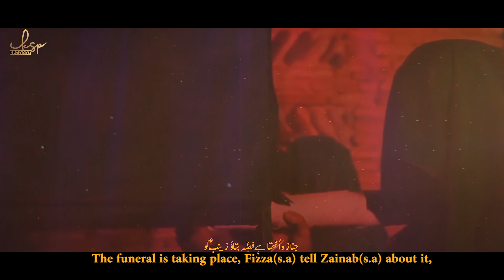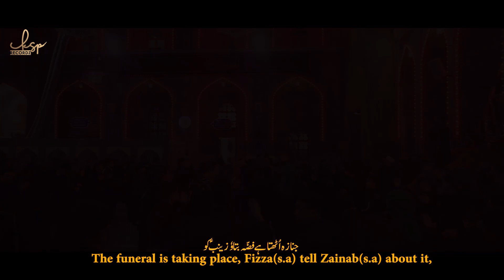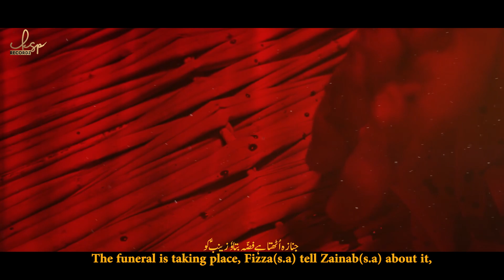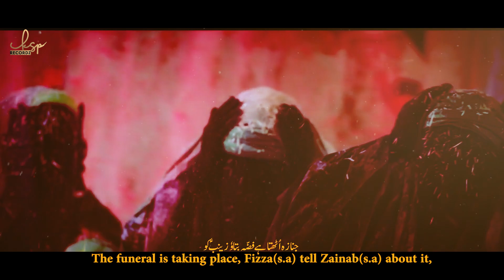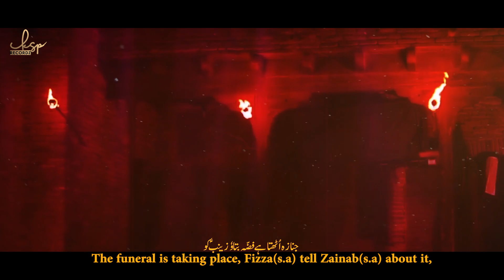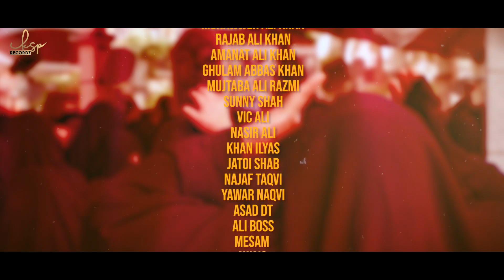Janaza Uthta Hai | Ali Raza | New Noha 2023 | 21 Ramzan Noha 2023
Salam Ya Ali (As) Madad
On the arrival of Ayam E ALI As 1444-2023 Many Condolence to Prophet Muhammad (Saww) and 14 Masoomeen (as) and Especially to Imam e Zamana (AJF).

Recited | Ali Raza
Noha Title - Janaza Uthta Hai
Poetry - Syed Rizwan Rizvi
Composition - Nayyar Abbas
Audio Recorded & Master/Mixing - KSP
Arrangement - Vic Ali (KSP)
Chorus - Ksp Team
Video - NR Production (Moiz Rizvi)
Graphics - SAR Creative
Media Manager - Sajjad Naqvi (KSP)
Date: Ramadan1444H - 09 April 2023 Album | 2023 / 1444H

Contact Detail:
Visit Us: DHA Phase-2 Ext Karachi, Pakistan

KSP Learning Session:
KSP​ provides classes of Noha Khuani, Soz o Salam and Manqabat Khuani in the shadow of renowned Noha Khuan Ustad Munawwar Ali Khan (Nomi) & Ustad Mehmood Ali Khan, KSP also facilitate online classes for the overseas learner.